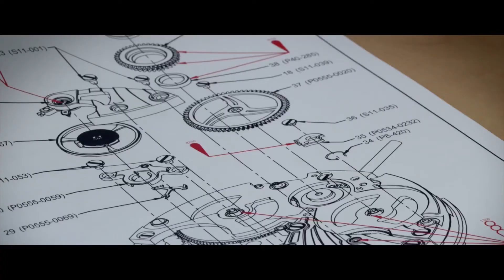Tidemann - Black Metal Sandblasted 1/25 timepiece - music teaser : In defiance , Matthew K Heafy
Tidemann Luxury watches
Tidemann Black metal sandblasted
Darkness sandblasted
Matthew K Heafy
In defiance
New song
New release
Tom andre tidemann
Tomandretidemann
Tomtidemann
Tidemanns_lifestyle
Tidemann watches
Tidemannwatch
Tidemannwatches
Ragnarokbytidemann
Blackmetal
Norwegian
Norwegian design
Handmade in Geneva
Cyrus
Cyruswatch
Cyruswatches
Cyrusklokke
Cyrusnorway
Cyrusklepcys
Klepcys
Wrist
Your wrist
Limited
Limited edition
Hva er klokka?
Klokken min
Samlerverdi
Klokkesamlere
Watchcollector
Oslo
Norge
Norway
Norwegian made
Wristwatch
Luxury
Luxurywatch
Limited edition
Trivium
Triviumband
Klokke
Klokkeriet
Tidssonen
Live your passion
Usa
Usanorway
Swissmade
Handmadeinswitzerland
Switzerland
Horology
Hautehorology
Horologie
Clocks
Time
Whatsthetime?
Showtime
Gmt
Timezones
Forhim
For him
For her
Black